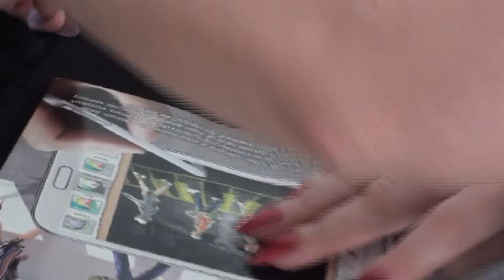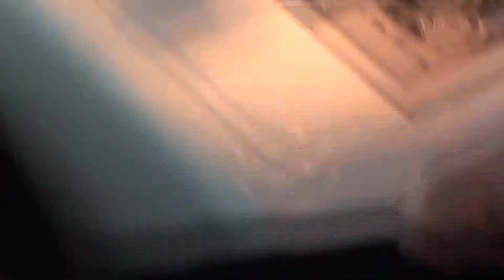Żakiet odc 8 Szycie krok po kroku dla początkujących